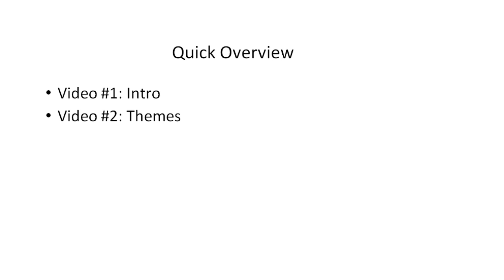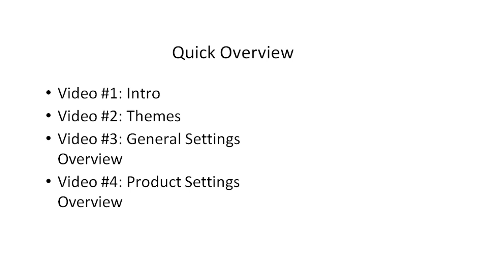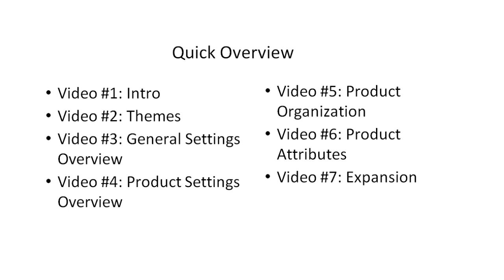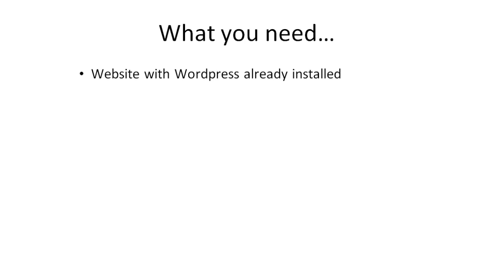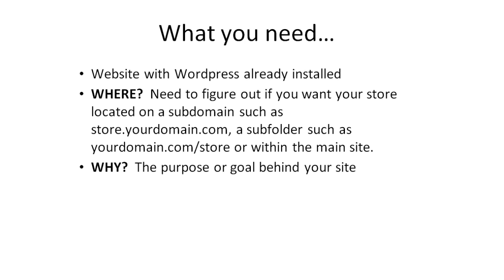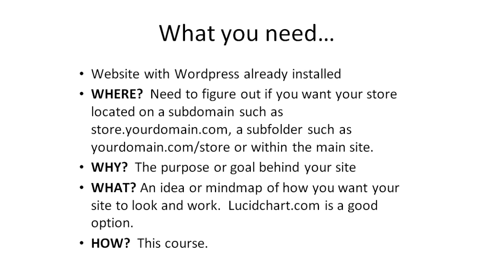Ecommerce Training Video Course - Introduction Video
This is the course introduction.  For more information on this course and others like it, go